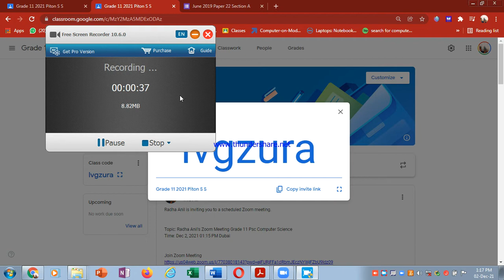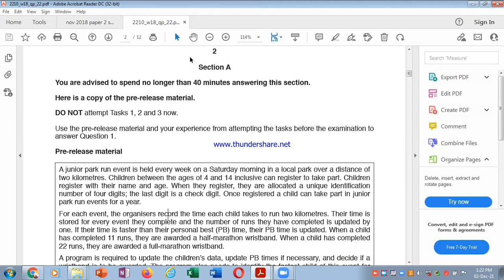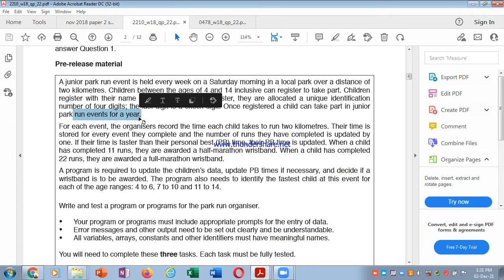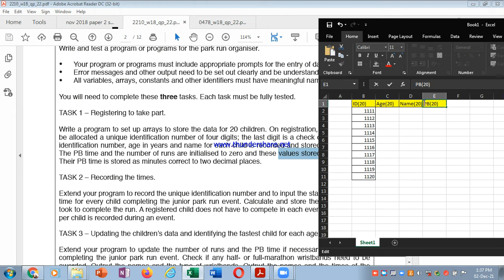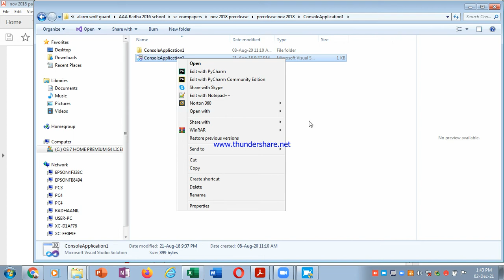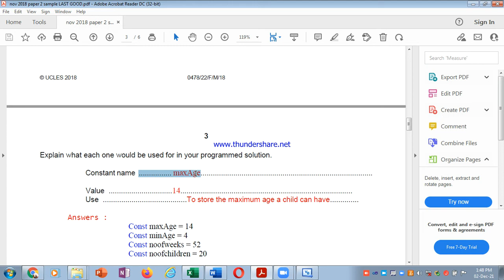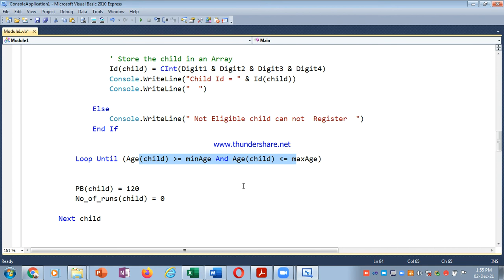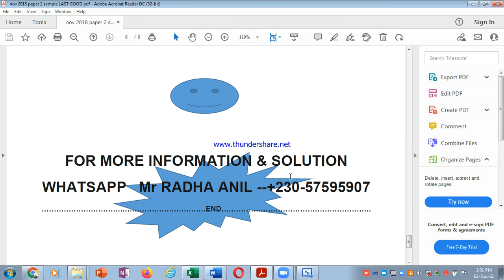Grade 11 Nov 2018 p22 section A 2021 12 02 13 17 20